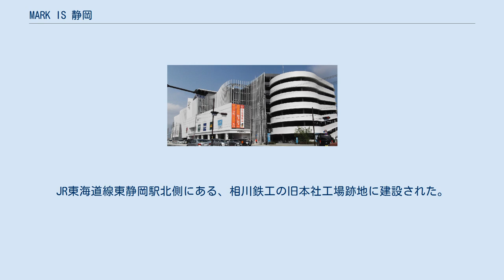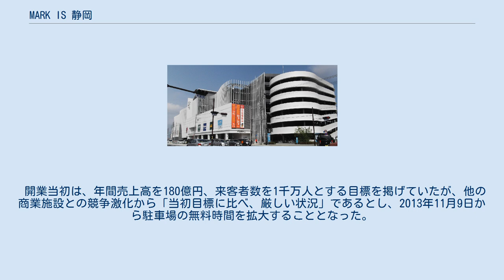MARK IS 静岡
MARK IS 」 MARK IS 静岡 MARK IS 静岡（マークイズしずおか）は、静岡市葵区柚木（ゆのき）にある、三菱地所の大型商業施設である。
 三菱地所グループの商業施設基幹ブランド「MARK IS」の1号店となる施設で、2013年4月12日に開業。
JR東海道線東静岡駅北側にある、相川鉄工の旧本社工場跡地に建設された。
商業施設面積は約36,000m2となっており、開業時点では静岡市内で最も大きな商業施設である。
施設の形態としては148店舗からなる複合施設で、そのうち56店は県内初出店となる。
コンセプトは「ヒト・モノ・コトが集まる静岡の新しいランドマーク」。
 開業当初は、年間売上高を180億円、来客者数を1千万人とする目標を掲げていたが、他の商業施設との競争激化から「当初目標に比べ、厳しい状況」であるとし、2013年11月9日から駐車場の無料時間を拡大することとなった。
 2015年2月には、外構や壁面緑化によりヒートアイランド対策を施していることなどが評価され、日本政策投資銀行（DBJ）の「DBJ Green Building認証」において五段階のうち二番目のランク（四つ星）となる「極めて優れた『環境・社会への配慮』がなされたビル」の認証が付与された。